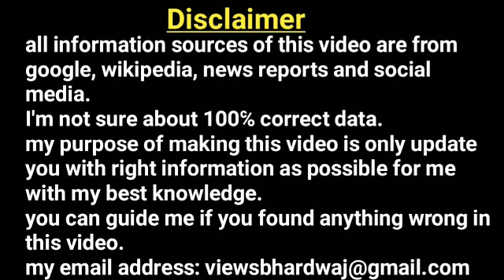Asif basra death ll rip asif basra ll asif basra dead ll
Film actor asif basra rest in peace.